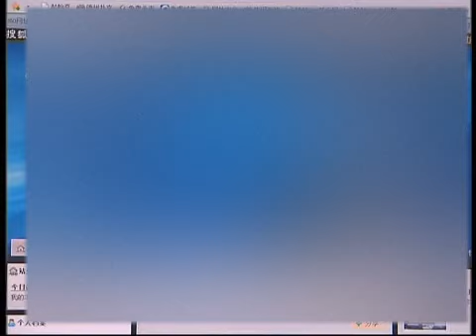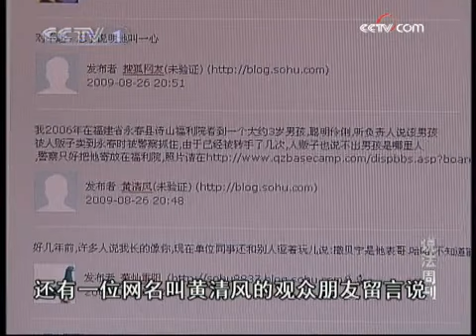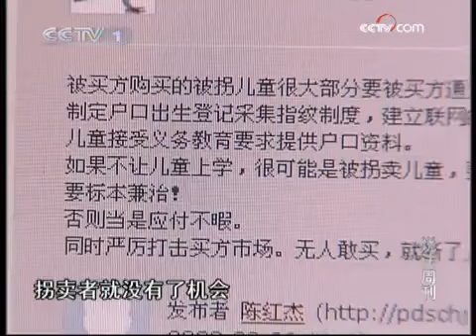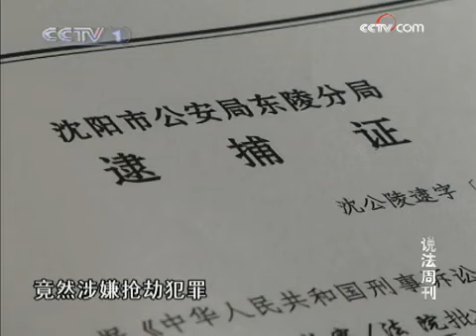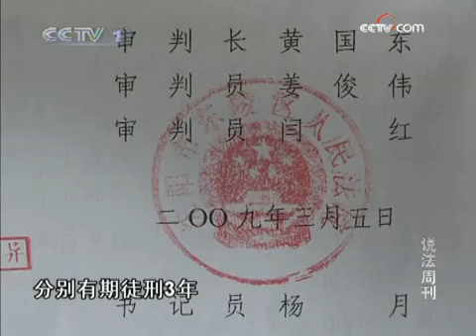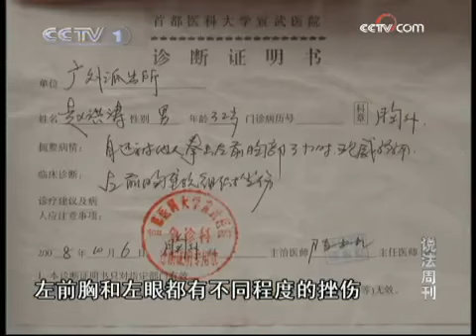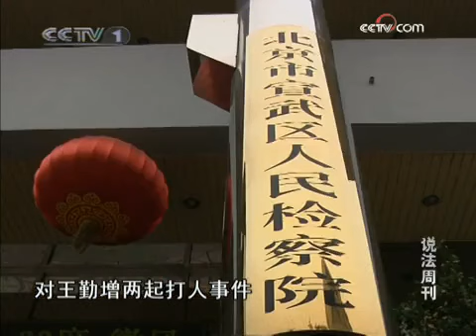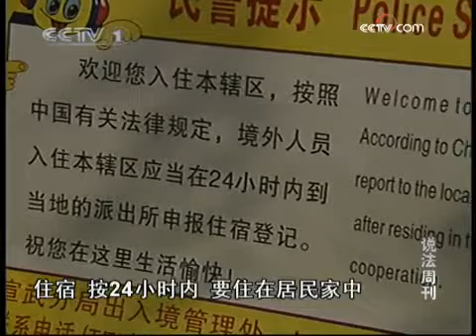今日说法 今日说法 2009年 第248期